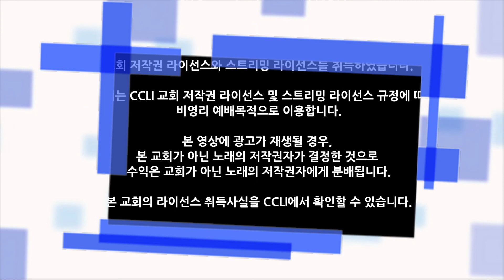210103 주일2부예배특별찬양 - 김기태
2021/01/03 주일2부예배 특별찬양

"이제 역전되리라", 조영준
ⓒ Cho Young Jun (Admin by 조영준)

*Instrument
Vocal 김기태
Keyboard 김방선, 심하영
Bass 박상환
E.Guitar
Drums 황성환